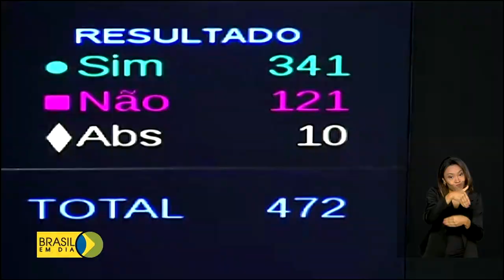Congresso deve finalizar hoje (10) votação que libera recursos para o novo Auxílio Emergencial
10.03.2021 - Com a continuidade da pandemia e restrições em estados, um novo Auxílio Emergencial vai ser pago aos brasileiros. O ministro da Economia, Paulo Guedes, prevê um valor que pode chegar a R$ 375. Para isso, é preciso que o Congresso aprove a liberação dos recursos para pagar esse novo auxílio.